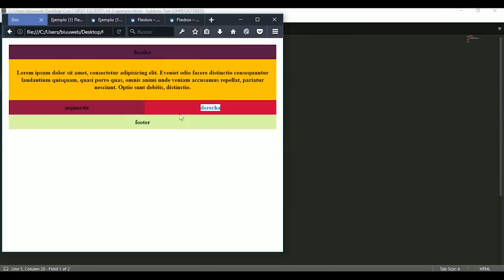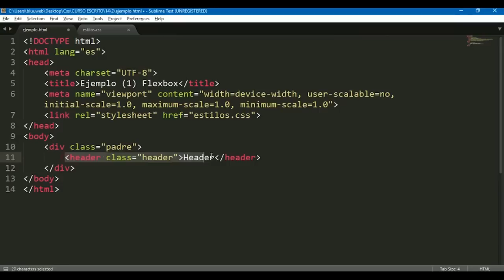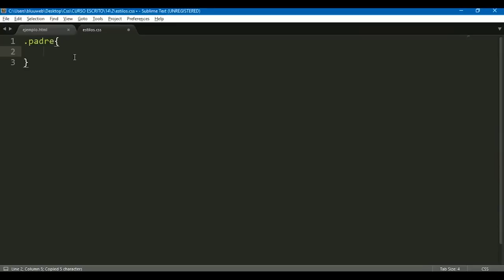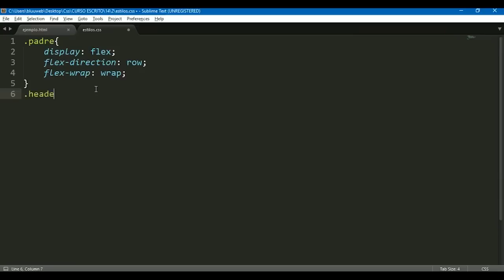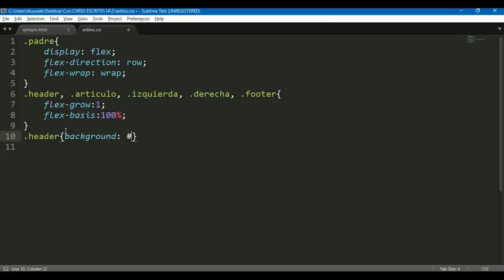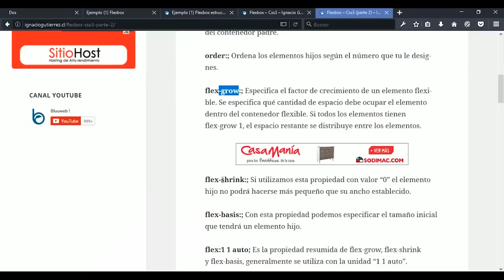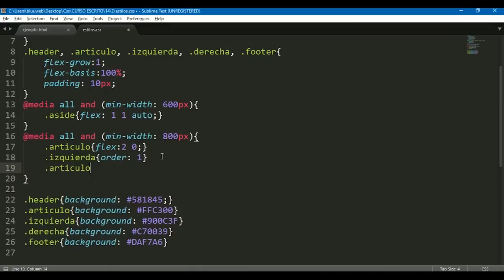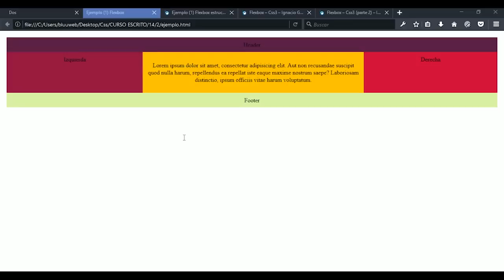#14 Curso de Css3 - Ejemplo (1) práctico de Flexbox, sitio web responsive